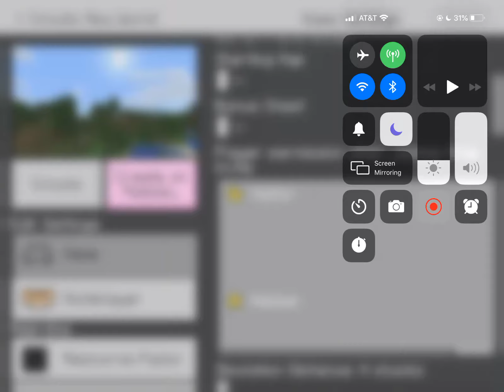The beginning of a new adventure...